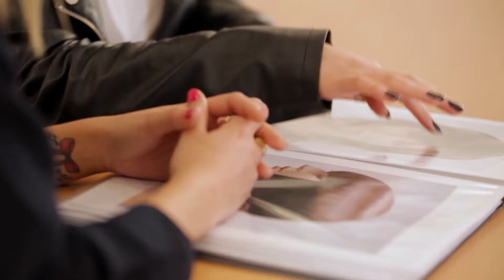Formación Josep Pons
Tu escuela de asesoría de imagen